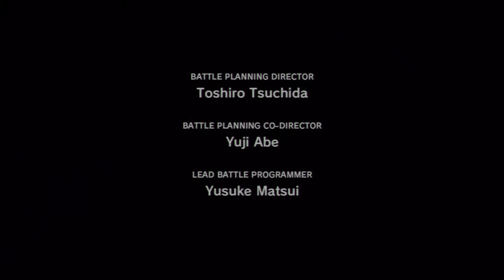Final Fantasy XIII Intro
The intro video to Final Fantasy XIII